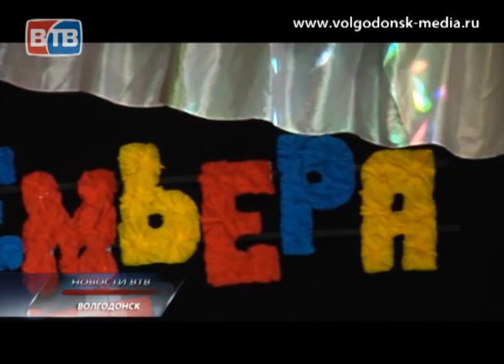Народный театр студия «Премьера»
Народный театр студия «Премьера» отметил седьмой день рождения